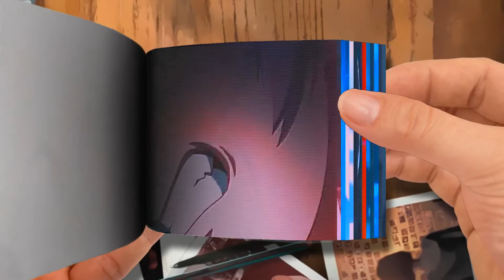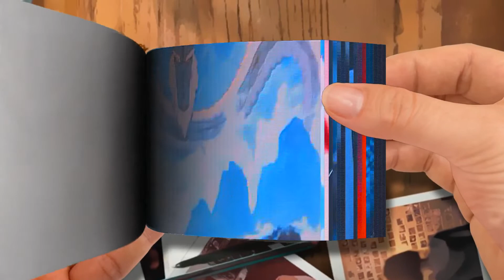Flip Book - Numb